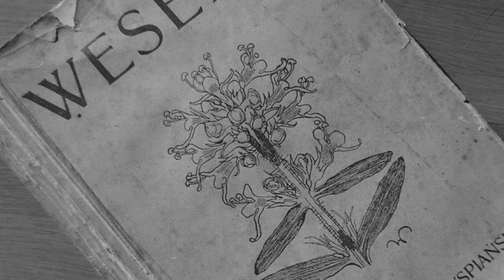PN4 --- WPL --- 03 --- stanisław wyspiański